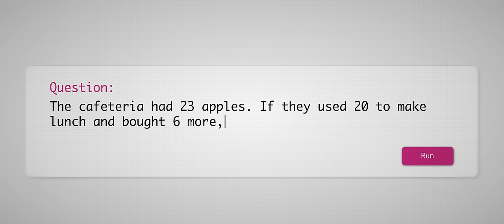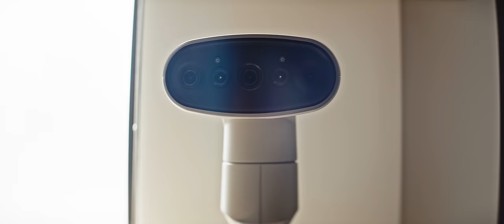For helper robots, the smallest things can be the hardest to grasp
Today, robots by and large exist in industrial environments, and are painstakingly coded for specific tasks. What if there was a better way to communicate with learning robots so they can help us? Researchers and engineers at Google Research and Everyday Robots are working together to combine the best of machine learning language models with helper robots that can complete complex and abstract tasks like ‘cleaning up a spilled drink.’